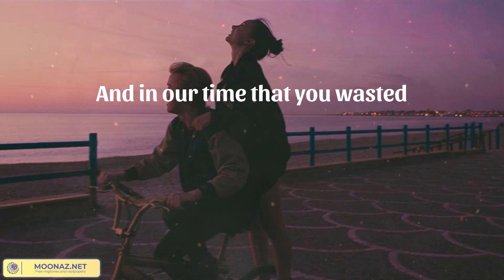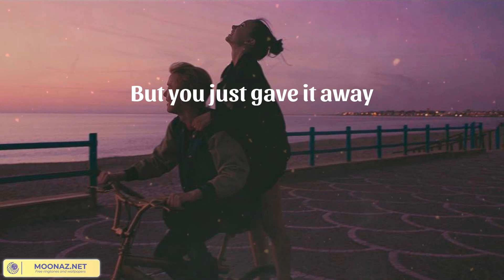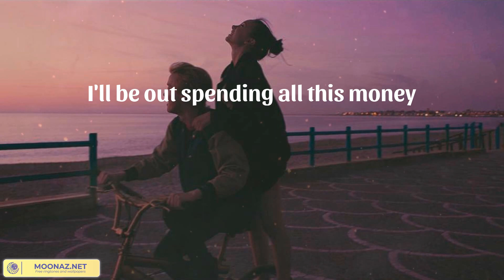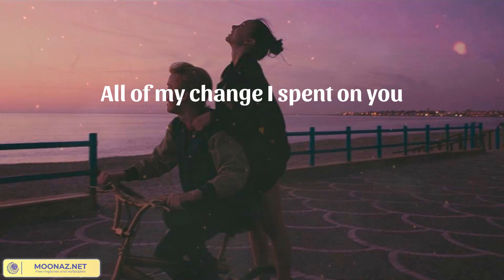𝗠𝗮𝗿𝗼𝗼𝗻 𝟱 - 𝗣𝗮𝘆𝗽𝗵𝗼𝗻𝗲 (𝗟𝘆𝗿𝗶𝗰𝘀)